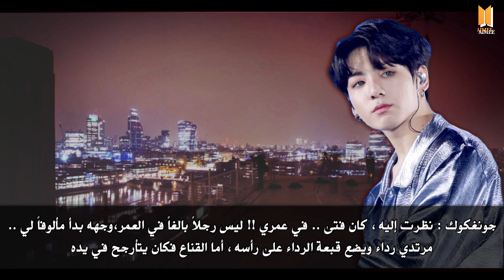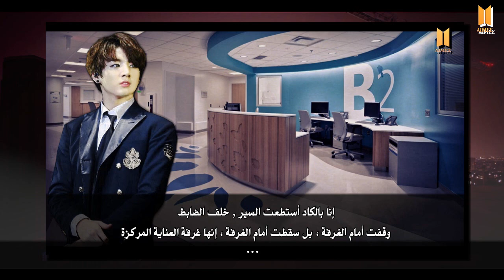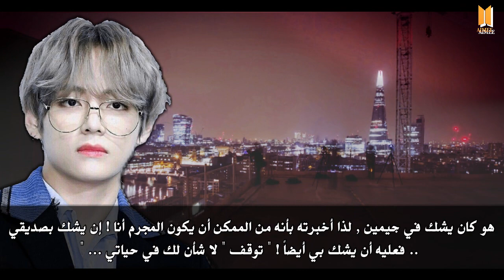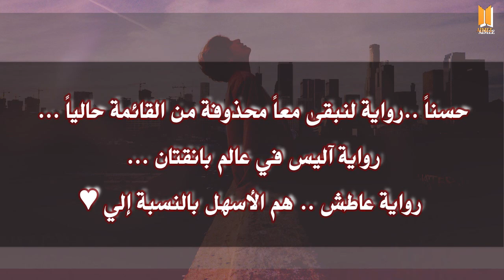رواية أتتذكرينني ؟ || حقائــق خفيــة || REMEMBER ME ? #14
أنا لسى حزينة على تايهيونغي ☹️
هو أخذ أشهر و سنين عشان يتخطى وفاة جدته ... والحين جده ؟
جد أبي له صورة او فيديو ابي اشوفه 😭لكن ارتحت حرفياَ ..
لما شفته وصل لـ بانقتان ...أحس وصل بأيدي آمنة الي تعتني فيه 💜😭
أتمنى أنه يكون بخير ..❤️️☹️
امممم .. رواية عاطــش هي اللي جد عندي لها افكار كثيرة هالفترة 💓
أكثر حقيقة صادمة ؟
كيم تايهيونغ ؟
 بارك جيمين ؟
كيم/مين يونقي .. ؟ أخ تايهيونغ !
حقيقة مينسو ؟
أي توقعات ؟
 من يجب أن يتعاقب ؟

أقتربنا للنهاية ...

حسناً ..رواية لنبقى معاً محذوفة من القائمة حالياً ...
رواية آليس في عالم بانقتان ... رواية عاطش .. هم الأسهل بالنسبة إلي ♥

روايات قادمة : ...

سبع المتاهات :
البطل " بانقتان جميعهم "
تصنيف " رواية خيالية .. أكشن "

عاطش :
البطل " كيم تايهيونغ "
تصنيف " رومانسية – مصاص الدماء – مدرسية "

لنبقى معاً : ×
البطل " بانقتان" ×
تصنيف " صداقة بانقتان " – لا توجد أفكار حالياً  ×

مليكتي :
البطل " مين يونقي "
تصنيف " رومانسية .. خيالية .. غامضة"

آليس في عالم بانقتان :
البطل " كيم سوكجين "
تصنيف " رومانسية .. خيالية .. "

للتواصــــــــل ♥

الإنستــأ :
vaimee_@

تويتر :
_vaimee@